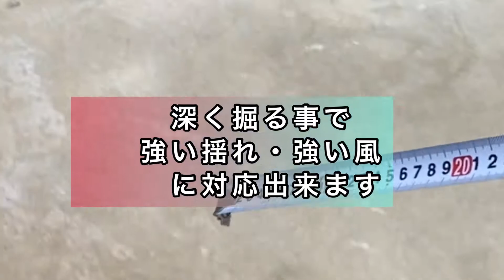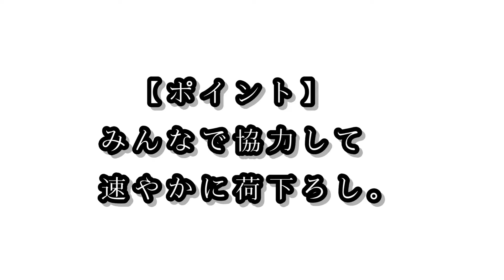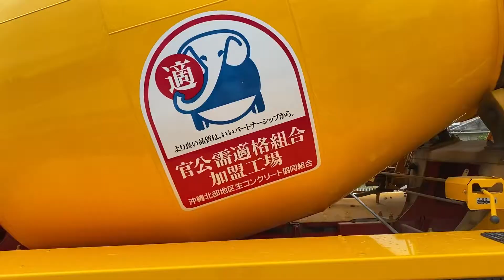引張強度は基礎工事に秘密があります【折板アルミカーポート】carport『耐風くんII・ゆき盛くんII』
K様邸三台用駐車場【耐風くんII】
アルミカーポート 施工事例
沖縄県内施工実績NO.1

【エココミ沖縄】
オール電化（IH・エコキュート）
太陽光発電システム
蓄電池システム
遠赤外線光健康床暖房【遠赤王】

〒904-2245
沖縄県うるま市赤道174-5

【hidamariOKINAWA-ヒダマリオキナワ‐】

・温熱セラピー【遠赤外線温熱ドーム日だまり】
・水素セラピー【高濃度水素ガス吸入器リタエアー】
・脊椎セラピー【自動温熱整体マシン　セラゼムマスターV３】
・アロマタッチセラピー
・ヘッドセラピー・ヘッドマッサージ
・フェイシャル【プラズマシャワー】

ミュージシャン: Philip E Morris